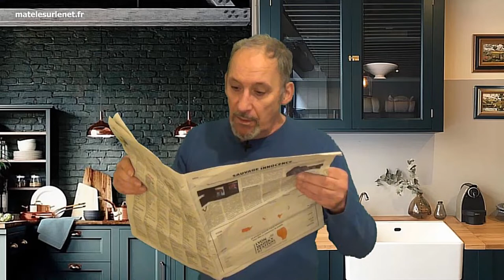Les effets du confinement dans le couple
Confinement pour tout le monde suite à l'épidémie du coronavirus.
Quel effet sur le couple ? (sketch sexiste)